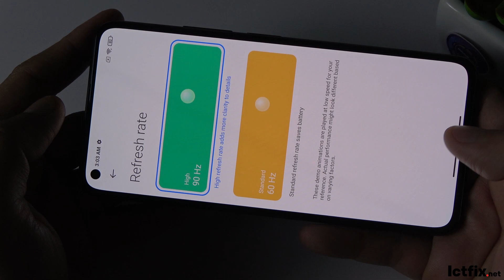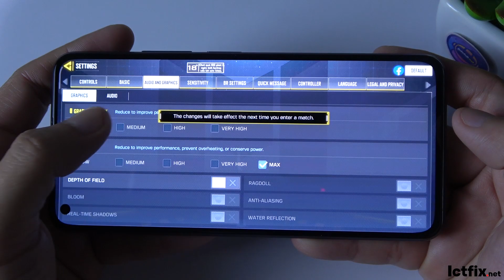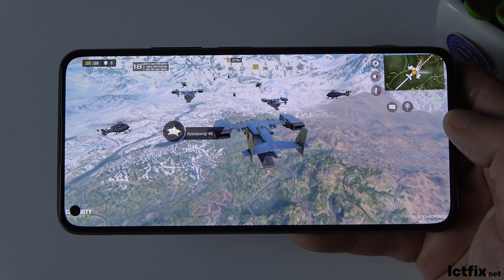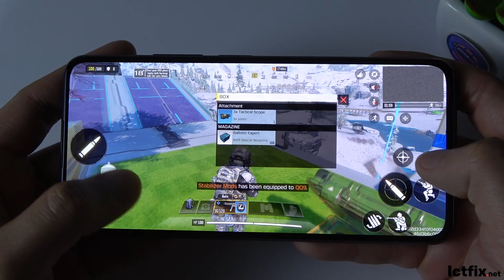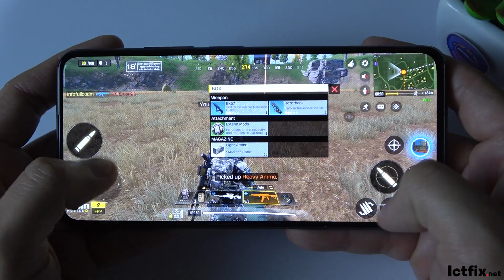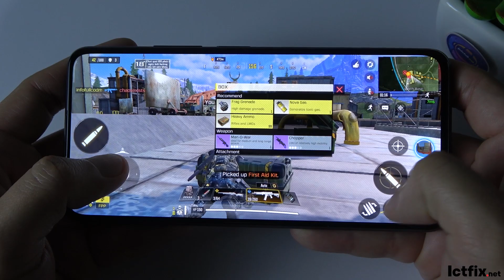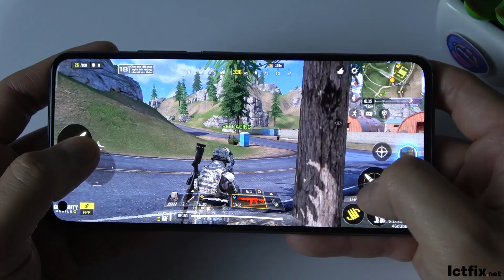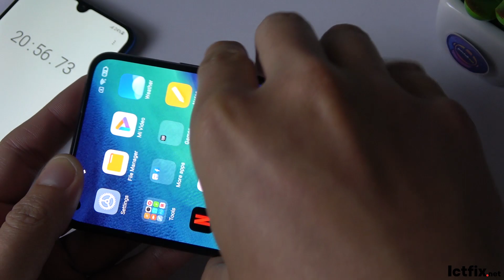Xiaomi Mi 11 Lite Call of Duty Gaming test | Snapdragon 732G, 90Hz Display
XIAOMI MI 11 LITE Specs
OS: Android 11

CPU: Snapdragon 732G
GPU: Adreno 618
RAM: 8 GB

Storage: 128 GB